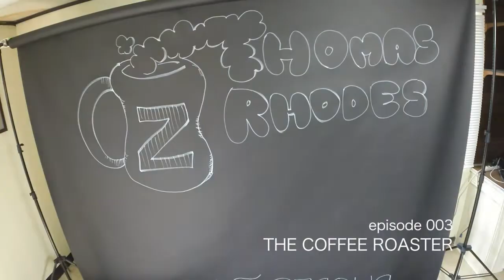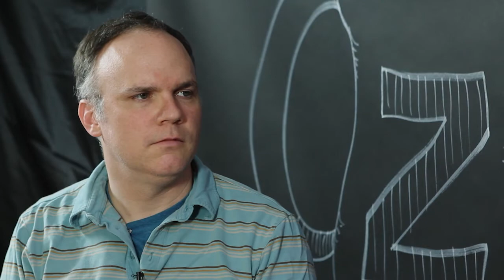Parallax003—Thomas Rhodes from Zeke's Coffee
You might be surprised to find out that the proprietor of local small-batch coffee roaster Zeke’s Coffee is named Thomas Rhodes. So who is Zeke? This week, in Episode 3, we find out the origin of the name, as well as what it’s like to be in the coffee roasting business.